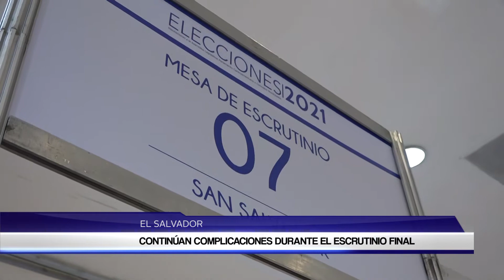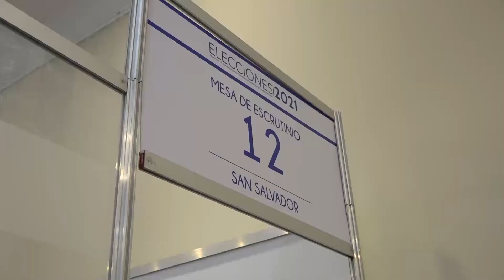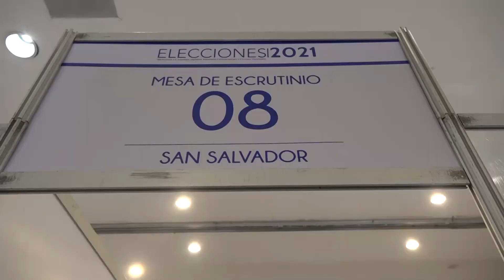Continúan complicaciones durante el escrutinio final